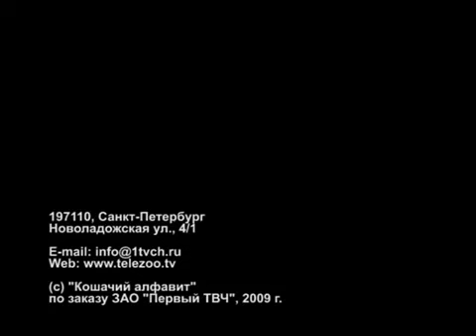Как приручить сервала. Кустарниковая кошка или сервал у вас дома.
Многие люди, видя в интернете Домашних Сервалов, думают, что это домашняя породистая кошка. Это заблуждение!.